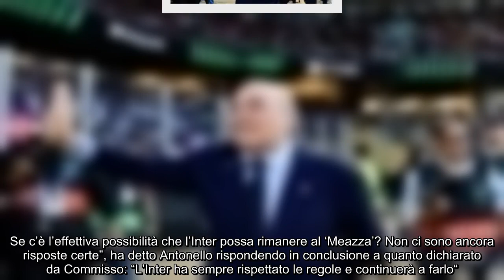“Continuerà a farlo” Commisso attacca, arriva la ‘risposta’ dell’Inter